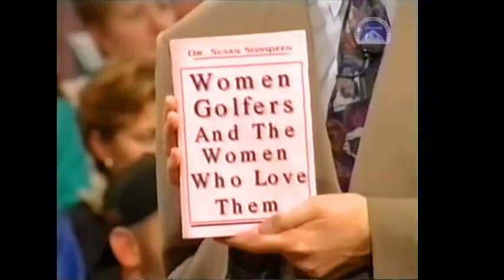Night Stand [Comedy] s01e46e44 Mail-Order Brides and The Expert show (Bob)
Night Stand, comedy spoof of a Jerry Springer, hosted by Dick Dietrick [Timothy Stack] (guests are actors - audience is real)

Night Stand - comedy spoof of a Jerry Springer type show hosted by Dick Dietrick [Timothy Stack] (guests are actors - audience is real) way before its time shown in 1996. This episode features two topics -

00:00 1) Mail Order Brides - involves Sex Booze and Lesbians and The Expert show
21:26 2) The Expert Show - helps a failed marriage (Bob "I'm Sick")

WARNING - first broadcast back in 1995 - so don't watch if easily offended. Its an educational piece to understand how humor was back in the 90s'